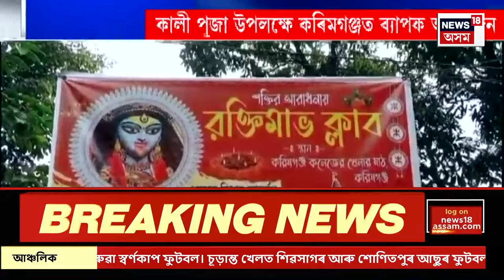Assam News | ৰাজ্য চৰকাৰৰ কৰ্মচাৰীলৈ সুখবৰ | ৫৩ শতাংশলৈ বৃদ্ধি পালে চৰকাৰী কৰ্মচাৰীৰ DA